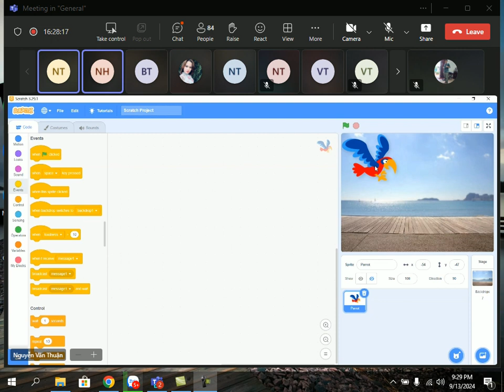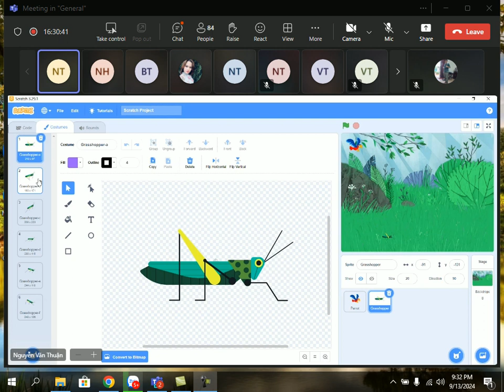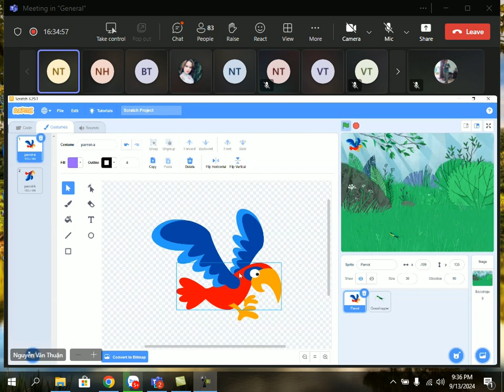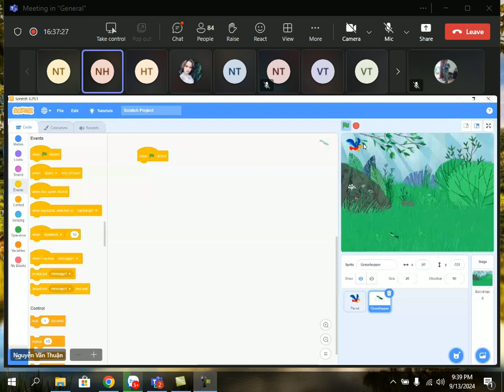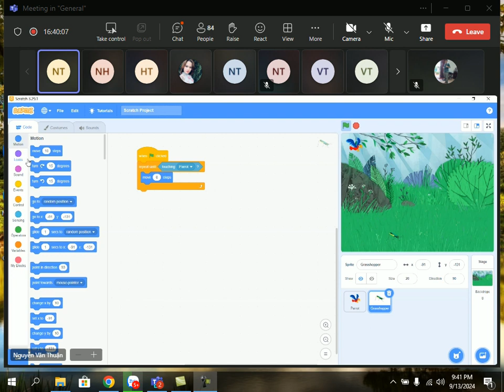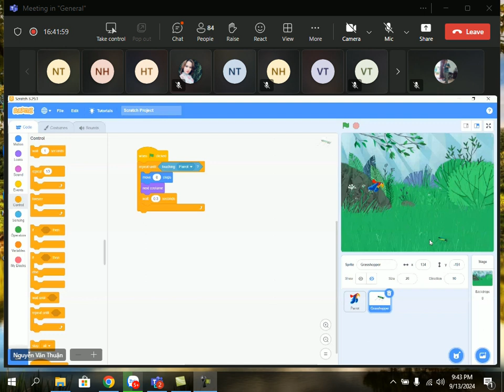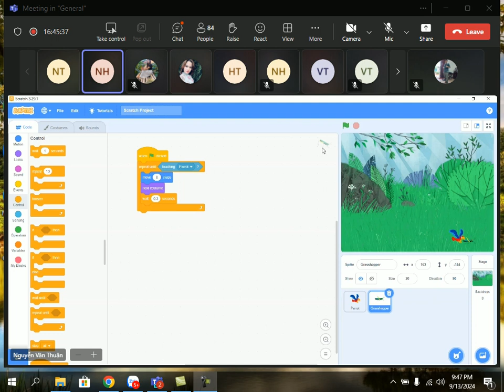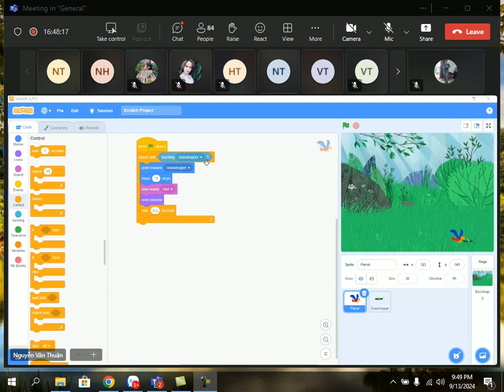Lập trình con Chim và con Châu chấu